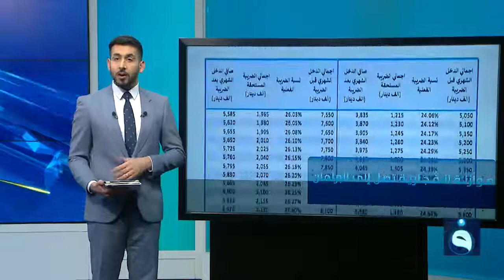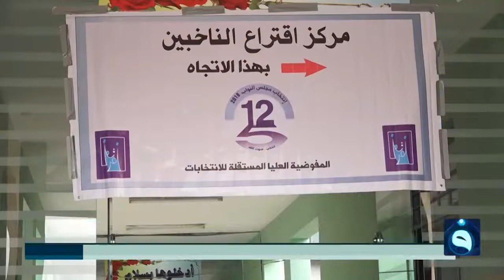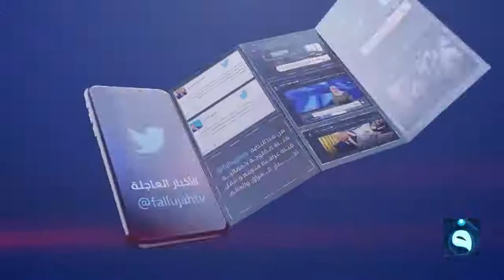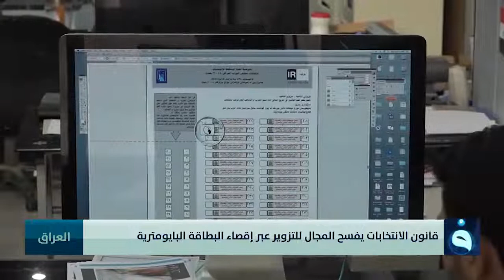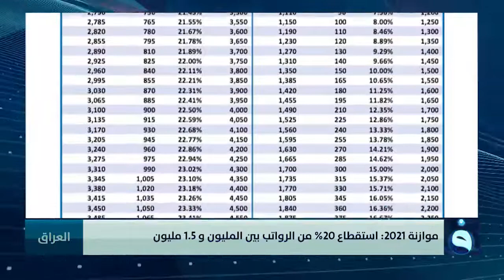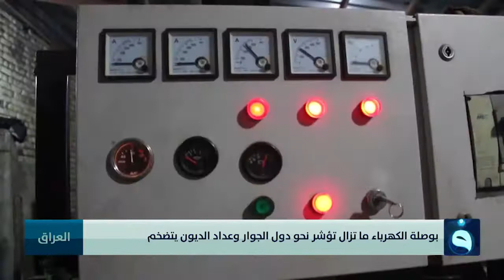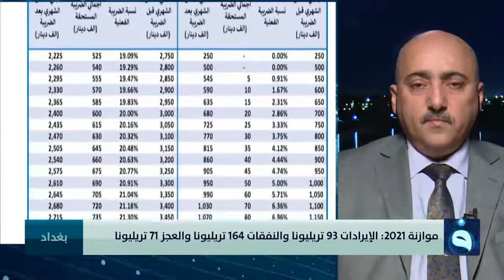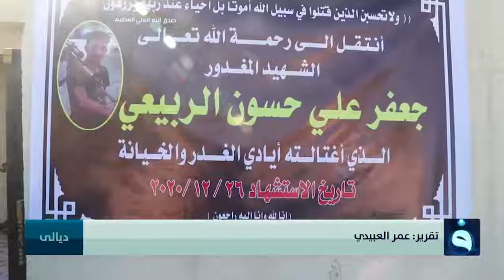الحصاد الاخباري من قناة الفلوجة مع عبد الرحمن النجار 29-12-2020